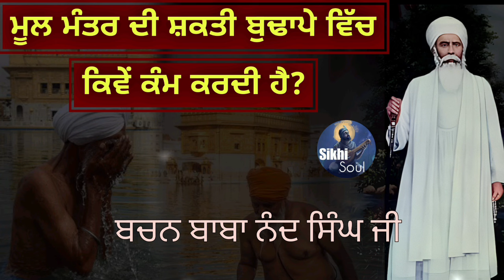ਮੂਲ ਮੰਤਰ ਦੀ ਸ਼ਕਤੀ ਬੁਢਾਪੇ ਵਿੱਚ ਕਿਵੇਂ ਕੰਮ ਕਰਦੀ ਹੈ? || ਬਾਬਾ ਨੰਦ ਸਿੰਘ ਜੀ || Bhai Devinderduaar Singh Ji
Mool mantar power
Mool mantar di shakti
Gurbani Katha vichar
Baba Nand Singh ji katha